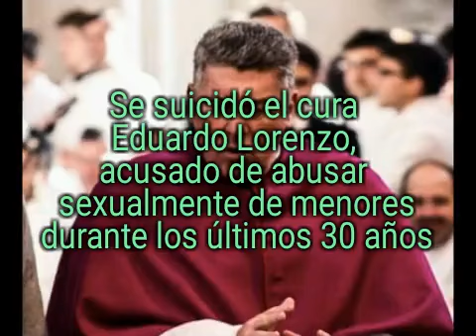Se suicidó el cura Eduardo Lorenzo, acusado de abusar sexualmente de menores durante los últimos 30